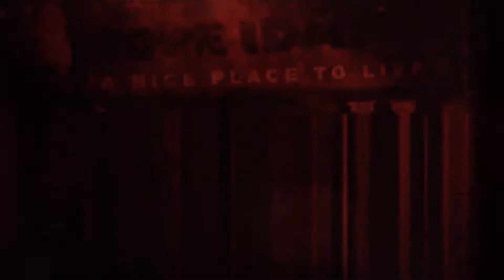Prototype HD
Watch the game play